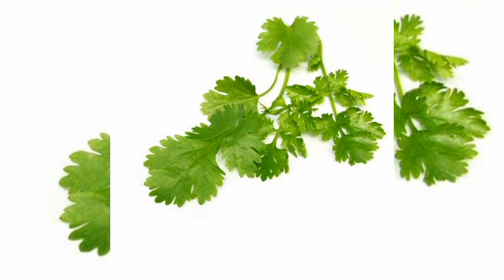dhaniya k faidy||health benefits of green coriander|| ہرا دھنیا کے استعمال کے فائدے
dhaniya k faidy||health benefits of green coriander|| ہرا دھنیا کے استعمال کے فائدے ‎@myfoodsecret